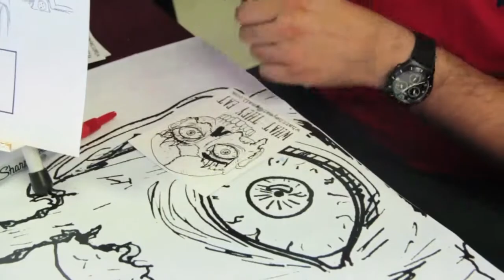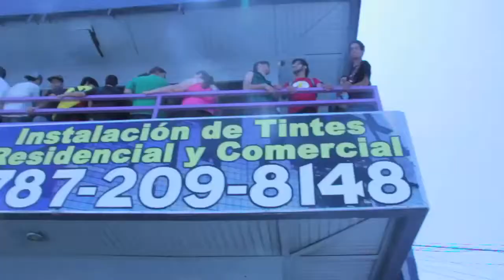Free Comic Book Day Puerto Rico 2014 @ Comix Megazone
Cobertura de Criticologos de Free Comic Book Day desde la tienda Comix Megazone en Arecibo, Puerto Rico, con entrevistas a Anthony Misiano (a.k.a. Harley's Joker), y Alyssa King (a.k.a. Joker's Harley) donde hablamos de todo sobre los cosplays, y la web serie "The Batman Chronicles".